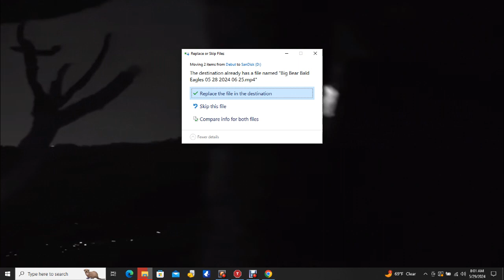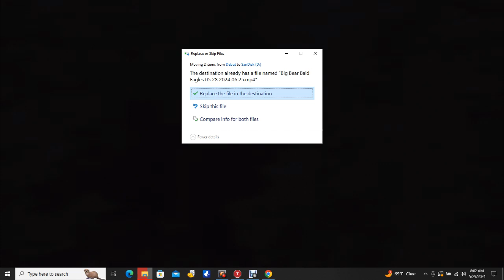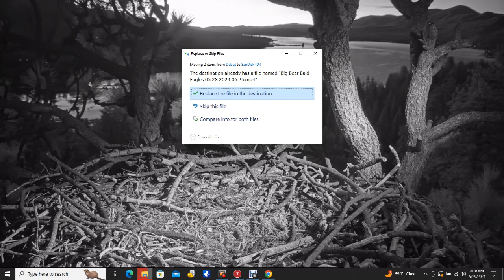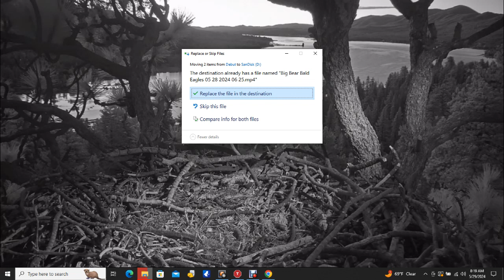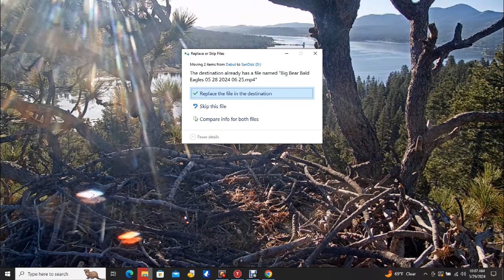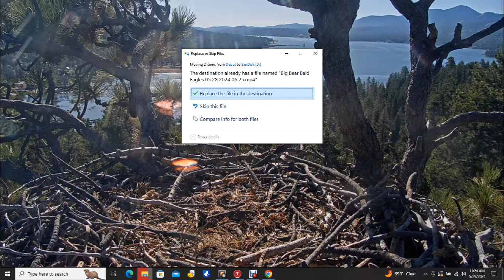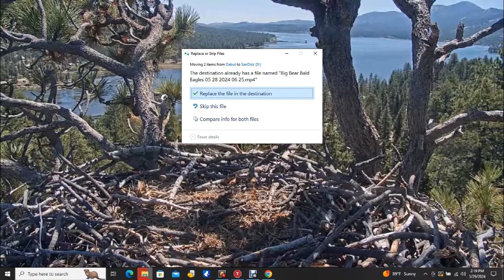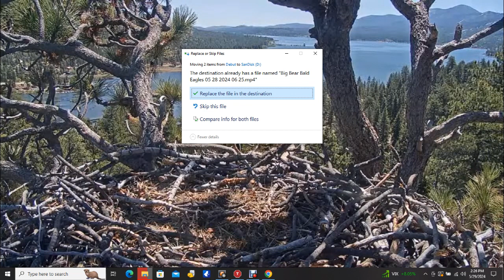Big Bear Bald Eagles 05/29/2024 06:26